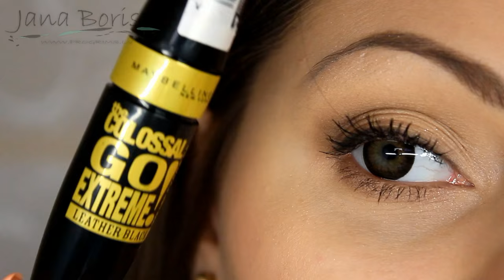Divi Dabīgi/Neitrāli Acu Meikapi | Maybelline Nude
Vairāk info par paleti, kā arī par to, kā Tu vari laimēt SAVU Nudes paleti

Izmantotie produkti:
Maybelline Dream Pure  BB cream \light\
Maybelline Nudes palete
Mybelline Colossal Go Extreme! Leather black
Maybelline Color Elixir lūpu laka \725\